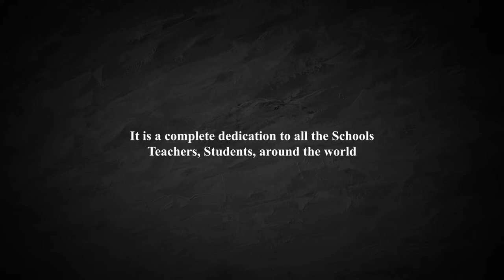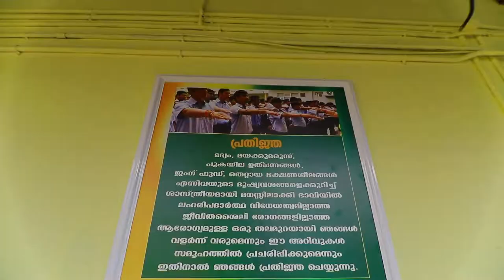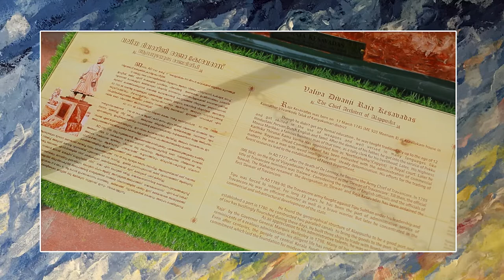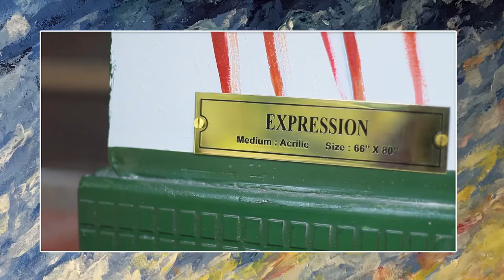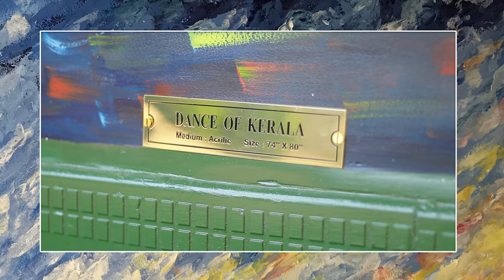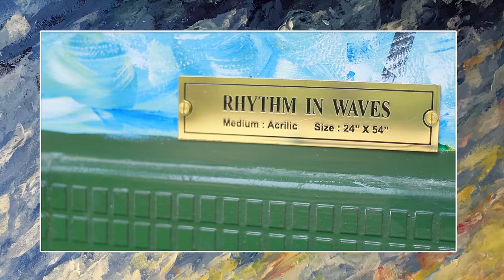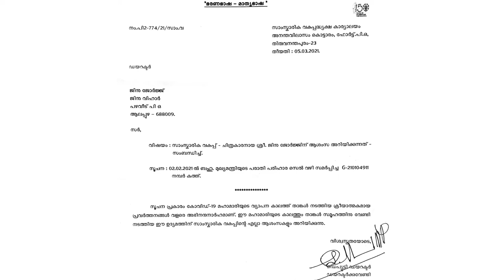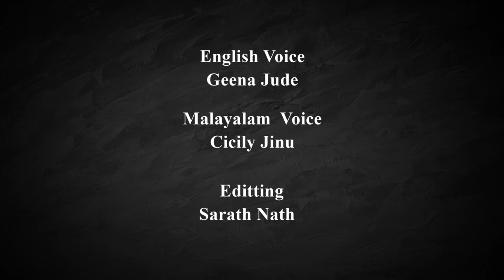Rajakesavadas open Art Gallery SDVBHS Alappuzha, Kerala, India/Malayalam version/ Artist Jinu George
During  this  Covid-19 pandemic period when the school was closed  I  had an idea to do something creative for the children on their return to school,  for which I have used the school walls and the school management have granted their support and encouragement. I have named this gallery as Rajakesavadas Art Gallery because he is known as the maker of modern Alappuzha.  So I have started by painting his image on the school wall as a token of respect to him followed by I have painted 10 more pictures of various subjects which explore the unique heritage of our country.  These paintings were painted in Acrilic medium in a size of 600 square feet canvas and these paintings includes Art,  Nature, History, Craft and so on.  I have done this work without  aiming for any profits and it is completed by myself,  it took over 117 days and nights to finalize this work. This Gallery and the art work is my dedication to all the schools,  teachers and the pupils of the world during the hard time of Covid-19. Created this as an art gallery named after Rajakeshav Das and was inaugurated by the Kerala Finance minister Sir. Thomas Issac.